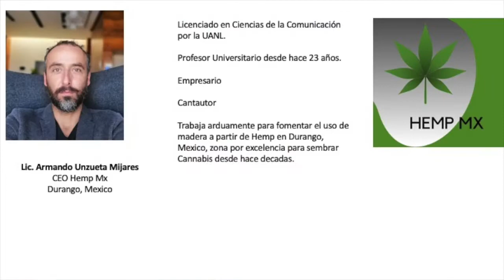Armando Unzueta, “Pioneros del cáñamo industrial, sueños sobre la mesa”. Durango, Mexico.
Serie de entrevistas “Pioneros del cáñamo industrial, sueños sobre la mesa”.
Hablaremos de la era de la prohibición, actualizaciones de proyectos, autosostenibilidad y economía circular.

El objetivo es llegar a inversores de mentalidad ecológica y / o intereses de gobiernos y obtener fondos para su proyecto. El objetivo de Hemp Engineering es ser parte de este crecimiento proporcionando servicios de ingeniería. Hemp Engineering Pty Ltd es una empresa de EPCM, Ingeniería, Adquisiciones y Gestión de la Construcción para ayudar a nuestros clientes a ofrecer soluciones de ingeniería rentables, sostenibles, biodegradables y negativas en carbono para proyectos de cáñamo exitosos.